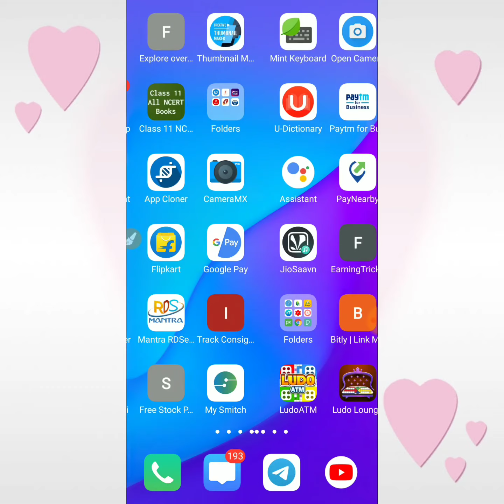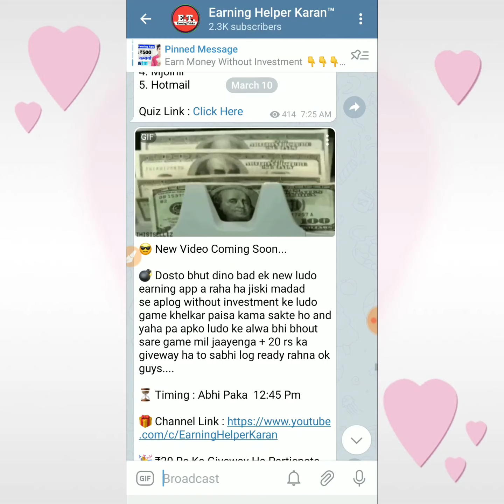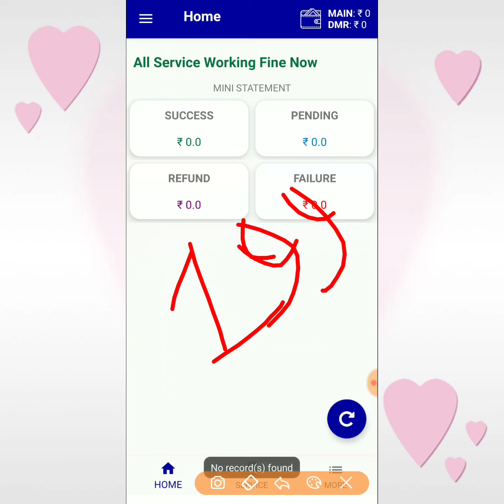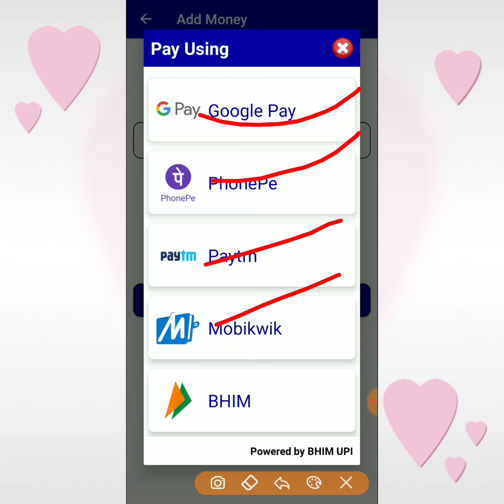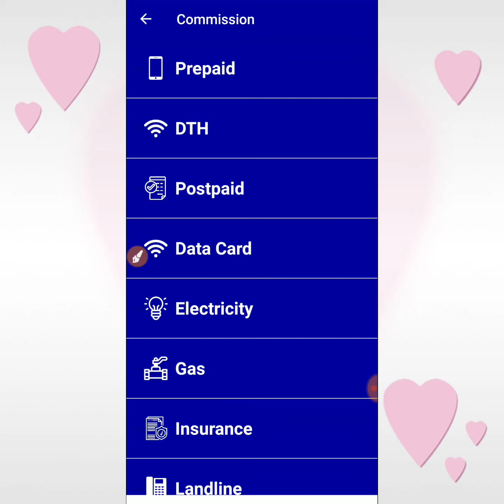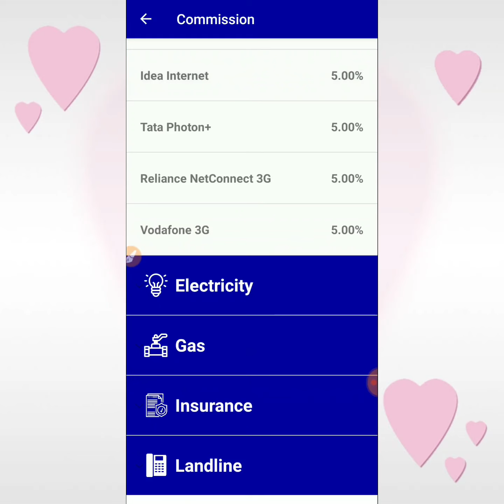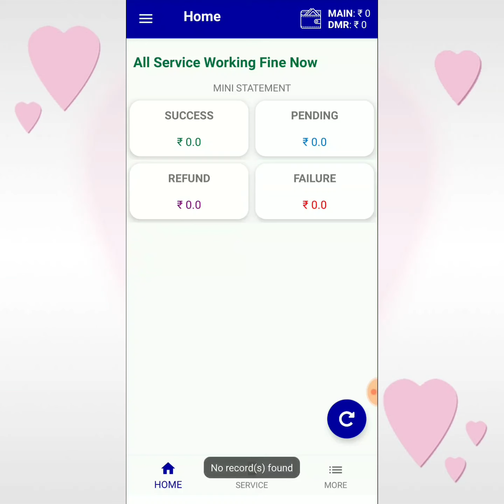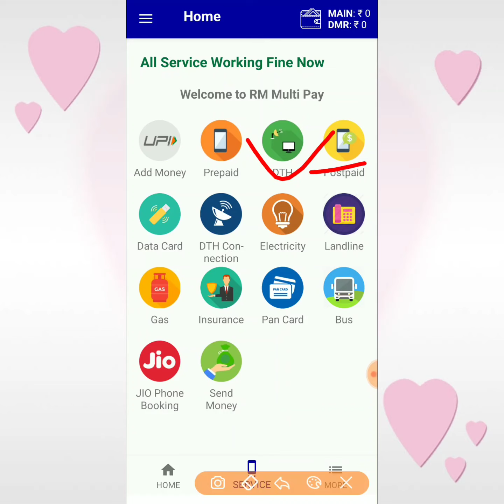रिचार्ज करके पैसे कैसे कमाये || RECHARGE KARKE PAISE KAISE KAMAYE 2021 || RECHARGE COMMISSSION APP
App Link 👉 Yah App Band Ho Gaya Hain Please Isa Download Na Kare